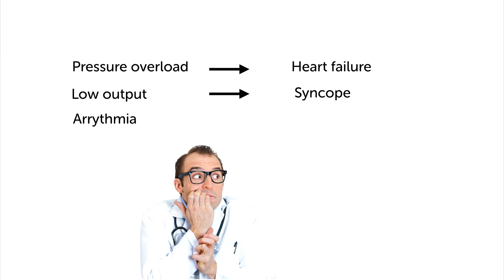Why is aortic stenosis an important diagnosis to make?